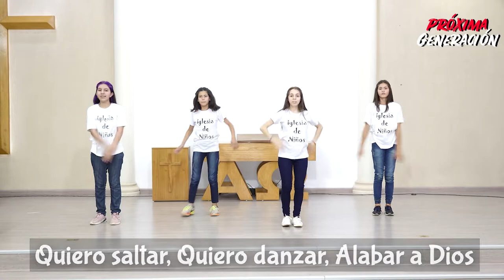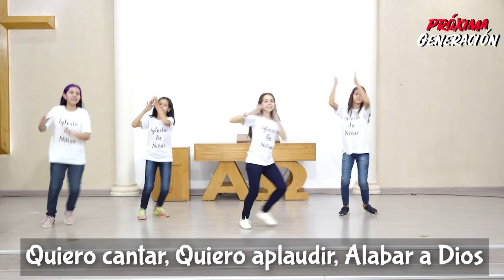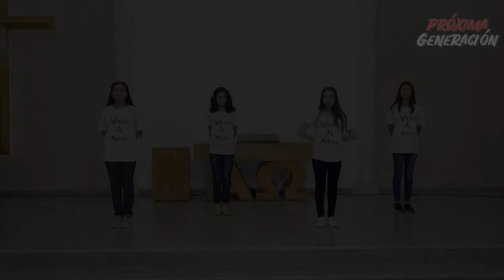Quiero Saltar#Mimica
Compositor: Josué Kim
Canto: Delory Núñez
Mímica :
Anafer Verá
Jemima Cabrera
Ana Pérez
Fiorella Pérez

/Quiero saltar, Quiero danzar
Alabar a Dios
Quiero cantar, Quiero aplaudir

Reunidos, su nombre alabar
Reunidos, su nombre exaltar

* Iglesia Bautista Santificada del Paraguay (Pr. Martin Cabrera)